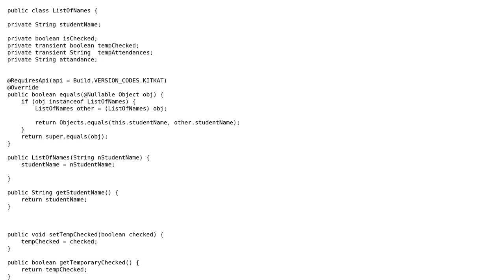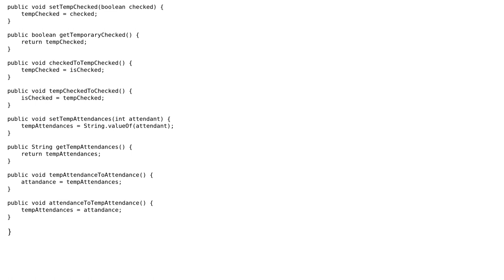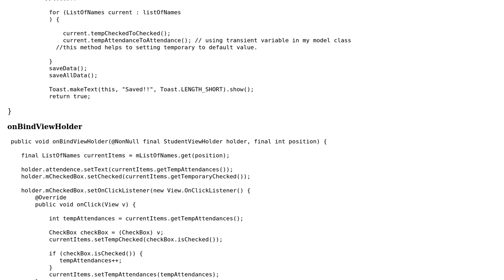Count checked checkboxes in recyclerView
With thanks & praise to God, and with thanks to the many people who have made this project possible! You are responsible for your own actions.